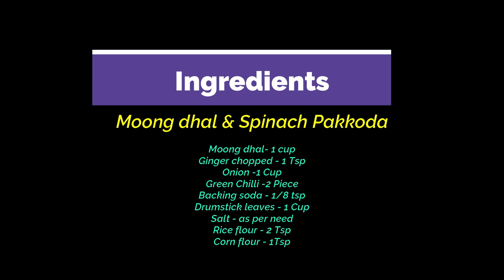Moong dal Spinach pakoda | pakoda recipe tamil | keerai vadai | moong dal ke pakode | pakoda variety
Ingredients
Moong dal - 1cup
Backing soda - 1/8 tsp
Drumstick leaves - 1 cup

Healthy Snack recipes links